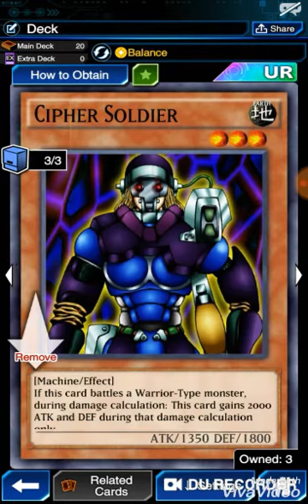(yu gi oh duel links) CHIPER SOLDIER deck tested